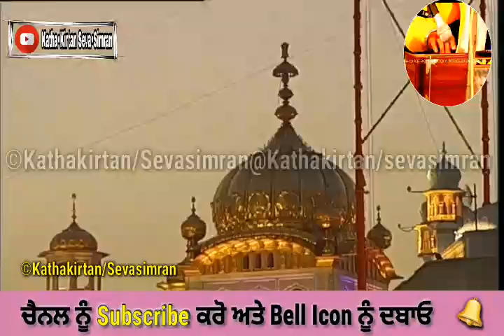🔴Path-Rehraas Sahib By Giani Amarjeet Singh ji Darbar Sahib 🔥16 October,2020